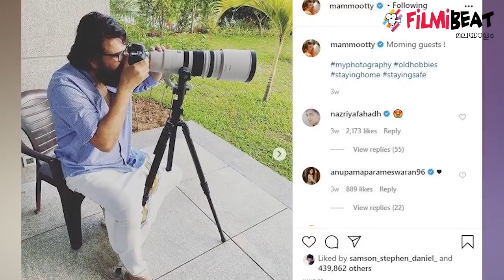Megastar Mammootty Clicks A Still Of Maryam Ameerah Salmaan | FilmiBeat Malayalam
Megastar Mammootty Clicks A Still Of Maryam Ameerah Salmaan
ലോക് ഡൗണായതോടെ താരങ്ങളെല്ലാം വീടുകളില്‍ കഴിയുകയാണ്. വര്‍ഷങ്ങള്‍ക്ക് ശേഷമായാണ് പല താരങ്ങളും ഇത്രയും ദിവസം വീടുകളില്‍ കഴിയുന്നത്. കുടുംബത്തിനൊപ്പം കഴിയുന്നതിനിടയിലെ ചിത്രങ്ങളും വിശേഷങ്ങളുമെല്ലാം പങ്കുവെച്ച് പലരും എത്താറുമുണ്ട്. മലയാളത്തിന്റെ അഭിമാന താരങ്ങളിലൊരാളായ മമ്മൂട്ടിയുടെയും കൊച്ചുമകളായ മറിയം അമീറ സല്‍മാന്റേയും ഫോട്ടോയാണ് ഇപ്പോള്‍ വൈറലായിക്കൊണ്ടിരിക്കുന്നത്.